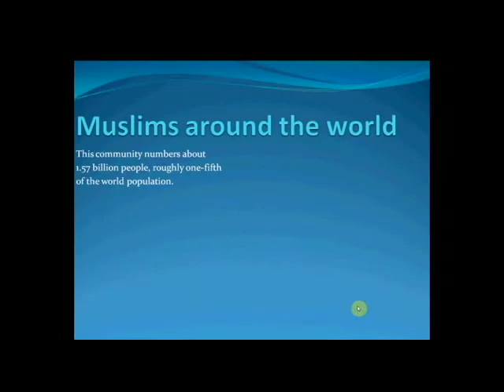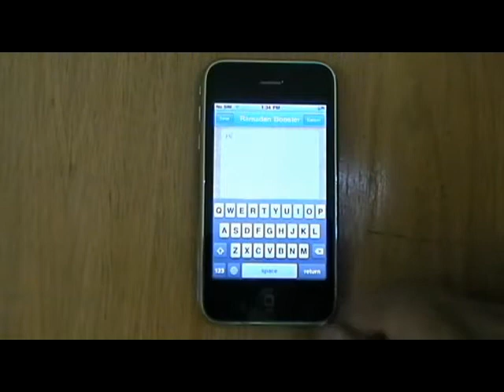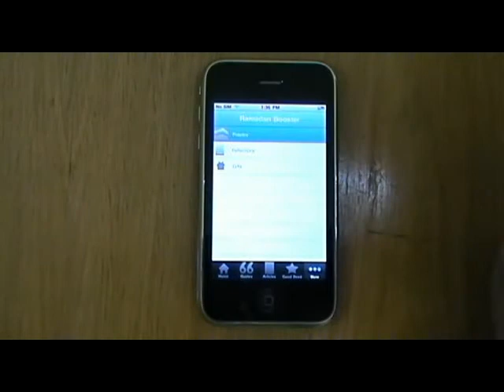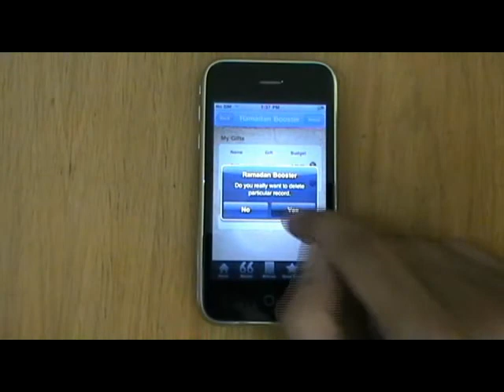New iPhone App ramazan booster review.avi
Bring a new iPhone application for Ramazan